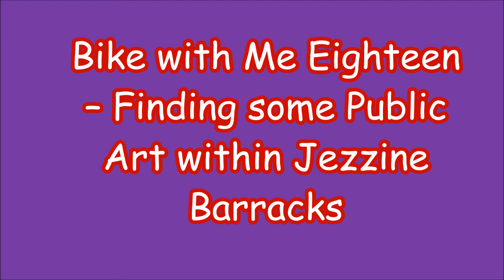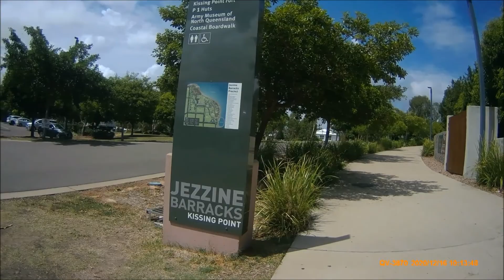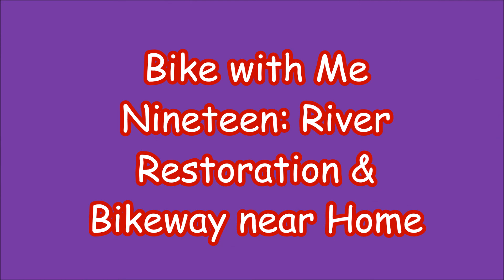Bike with Me Eighteen – Finding some Public Art within Jezzine Barracks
Jezzine Barracks North Ward Townsville has been home to Australian military units for over 120 years and has been redeveloped into a 15-hectare heritage precinct. The Army Museum North Queensland sits proudly at the centre of Jezzine Barracks.
The fortification was called Kissing Point that occupies part of a rocky headland separating Cleveland Bay and Rowes Bay at the northern end of The Strand in Townsville. The word kissing is Old English for a settlement.
By the 1870s the Australian colonies were developing rapidly, and concerns were renewed about potential threats from colonial powers such as Russia, Germany, and France - the latter having annexed New Caledonia in 1873 - as well as about American privateers seeking gold. Let’s remember the colonies of Australia paid off Britain’s debt caused by the Napoleonic wars – bloody, French, bloody English, bloody Americans.
In 1941 the area to the south-west of the fortification had been renamed Jezzine Barracks after a town in south Lebanon, Jezzine, where members of the 31st Battalion had been involved in a battle, part of the Australian 7th Division's advance on Beirut during the Allied Syria-Lebanon campaign, that had defeated French Vichy forces – you know French Nazis.
However, for my purpose this is now the site of dozens of pieces of public art protected by this precinct with almost a couple of hundred across the city. These are a few, in order as they appear in the video:
1. Robbie Rowlands Light falls       2017 Repurposed light pole The Strand, near the beach volleyball courts-Looks like a fallen Coconut Palm
2. Rurik Henry and Jordan Wyles Crocodile       2013 Stainless steel West Entry, Jezzine Barracks: Garabarra Area, Cook St
3. Billy Doolan and Amanda Feher Canoe People       2013 Painted galvanised steel West Entry, Jezzine Barracks: Garabarra Area, Cook St

4. Billy Doolan and Balarnji Studios Carpet Python       2013 Stainless steel and coloured concrete Jezzine Barracks: Garabarra Area, Cook Street
5. Stephen Newton, Shirley Collins and Susan Peters Big Wind Coming       2013 Granite Beachfront, Jezzine Barracks: Garabarra Area, Cook St
6. Carly Kotynski  Fish Trap       2013 Granite, bronze Beachfront, Jezzine Barracks: Garabarra Area, Cook St

7. Stephen Newton Coming Together       2013 Granite End of Mitchell St, Kissing Point, Jezzine Barracks
8. Amanda Feher  Sentinel Soldiers       2013 Painted galvanised steel, marble pebbles, aluminium, coloured concrete, stainless steel, bronze Kissing Point, Jezzine Barracks